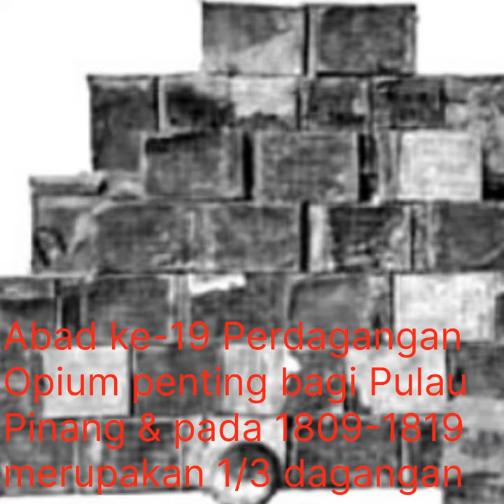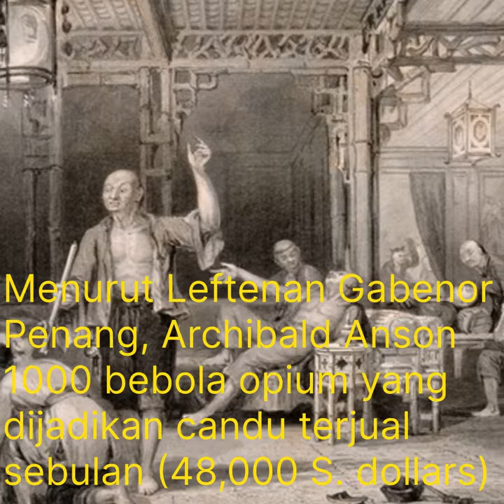KETAGIHAN CANDU DI PULAU PINANG-LADANG OPIUM & KONGSI GELAP CHINA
Rampasan Pulau Pinang ke atas Pulau Pinang secara drastik mengubah lanskap Pulau Pinang, wilayah Kesultanan Kedah Islamiah Melayuwiyah, dari segi ekonomi dan sosial.

Kemasukan pendatang dari segala pelusuk dunia khasnya dengan kerancakkan aktiviti perekonomian dikala Revolusi Industri sedang mencanak di Eropah.

Walaupun Opium bukanlah satu-satunya barang dagangan yang dijaja Syarikat British Hindia Timur namun dagangan dan percukaian Opium dan aktiviti yang berkaitan dengannya banyak membantu kelangsungan hegemoni British di Pulau Pinang dan masa depannya di Asia Timur.

Video ini melihat aktiviti perladangan Opium di Pulau Pinang yang sangat berkait langsung dengan sindiket kongsi gelap yang pada satu ketika direkodkan telah berjaya melahirkan ratusan taikun dan pemodal yang setara dengan lain-lain pemodal Barat.

Maha Bangsa Maha Cerita merupakan program PlusValueTV yang mengetengahkan lipatan sejarah Bangsa Melayu, 'Sea Peoples' yang 'membuka benua' dengan menakluk laut luas dan membenihkan ketamadunan puluhan negara di dunia, beribu tahun lama, jauh lebih awal sebelum teknologi pelayaran moden dicipta lagi.

Mereka juga merupakan kelompok pembangun 'city states' di tanah besar Asia Tenggara sehinggalah kepada empayar-empayar maritim di sekitar Kepulauan Melayu.

Mereka adalah pedagang-pedagang dan anak-anak kapal yang menghubungkan tamadun barat dan timur, susuk penting kepada kelangsungan pelabuhan-pelabuhan terpenting dunia sehinggalah satu hari apabila ketamadunan gemilang mereka dijarah dengan kejam oleh penjajah Barat rentetan daripada pengkhianatan kumpulan yang tidak bertanggungjawab.

Masa itu emas. Kami di PlusValueTV percaya maklumat khasnya di era teknologi maklumat kini tidak perlu mengambil masa terlalu lama.

Rujukan: Mahendra Wijaya & Sri Hilmi Puji Hartati-Cultural Reproduction Of Javanese Gamelan Creation 2018 & Tan Sri Haji Mubin Sheppard-Journal of Malayan Branch Royal Asiatic Society Volume 40 1967

Selamat menonton. Semoga paparan kandungan kami dapat memberi tambah nilai kepada anda dan kehidupan anda.

PlusValueTV Hakcipta Terpelihara 2021